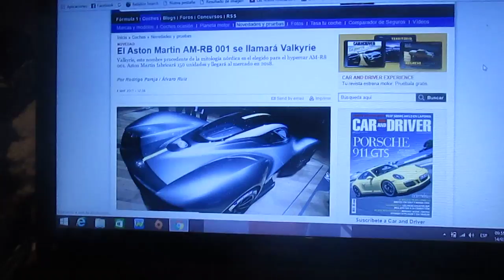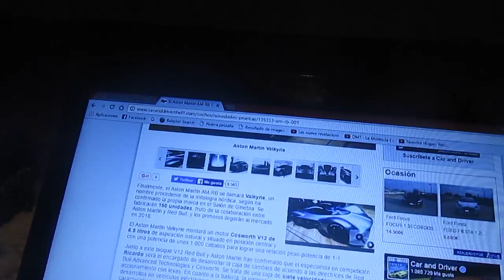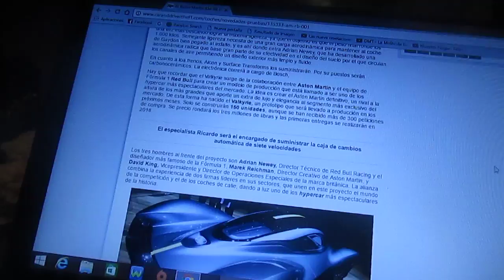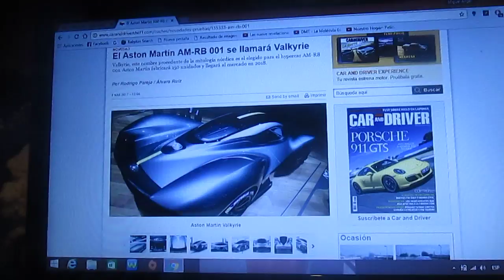El Aston Martin AM RB 001 ahora se llamará "Valkyrie"+reiterando la misma información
En este vídeo comentario les anuncio el nombre que llevará el Aston Martin AM RB 001 el cual es "Valkyrie" y repito la información que les dí cuando les mostré mi otro vídeo donde les anunciaba el lanzamiento de este nuevo hypercar británico